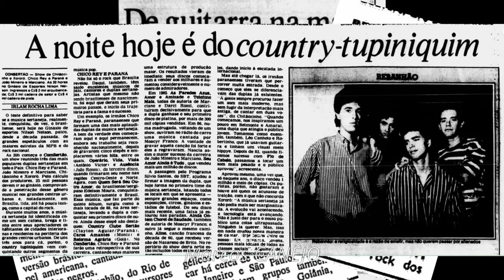NOVO DIA E APRESENTAÇÃO DO REBANHÃO no CANECÃO 1988 Lançamento trabalho Novo Dia - Homenagem a banda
No ano de 1988, mais precisamente no dia 13 setembro, a Banda Rebanhão lançava no Canecão (maior casa de shows dos anos 80, 90 ) seu 4° trabalho de estúdio , intitulado Novo Dia.
Com mais de 2.100 ingressos vendidos , a casa com lotação máxima recebia pela primeira vez  uma banda que tocava música evangélica.
Os portões foram abertos às 14:00h , aliviando assim a rua em frente a casa de espetáculos que acabou ficando com grande trânsito por conta da galera que esperava ansiosa para ver os quatro rapazes do Rebanhão.
Com participação do Quarteto Vida , Juninho da Comunidade S8 e Beno Cesar substituindo Paulinho no baixo , Carlinhos Felix ( voz e guitarra) , Pedro Braconnot ( voz e teclado ) e Fernando Tutuca ( bateria ) foi dado início ao lançamento do Trabalho ao som plateia gritando  " Jesus Merece ".
Está gravação foi realizada e executada na rádio Melodia em 1988 e captada por fita K7
Com prazerosa edição minha ( Marcos Canejo ) , foi postada no YouTube após pesquisa e edição de imagens  apenas para fins de não se perder a história.

Espero que gostem e aguardem que virão mais edições rsrsrs

Não esqueça o like , comentário, e inscrição no canal

Não copie ! COMPARTILHE e ajude o canal